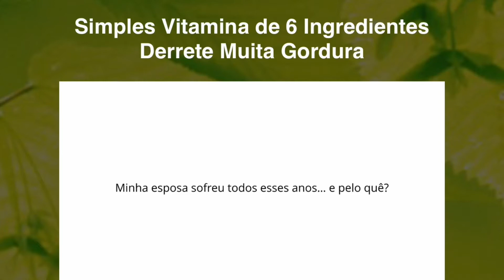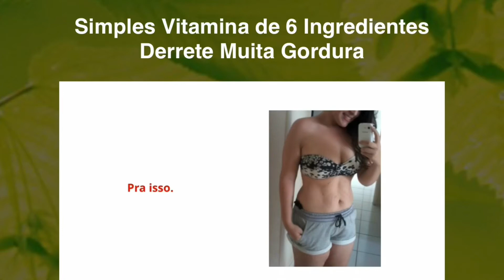QUANDO DEVO VENDER UMA AÇÃO? | Luiz barsi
► Você tenta emagrecer mas não consegue?
A balança insiste em brigar com você?
Não desista! Com os métodos do receitas para secar você finalmente vai conseguir vencer essa batalha!

► O receitas para secar ao melhor programa de emagrecimento do mercado, e o melhor que cabe no seu bolso.
Tenha mais de 100 receitas para perder peso sem deixar de comer ou fazer loucuras.

O MAIOR INVESTIDOR DO BRASIL! (Luiz Barsi) | PrimoCast 190

PrimoCast 190 | O Maior Investidor do Brasil |Luiz Barsi Filho e Louise Barsi.

Um dos episódios mais especiais do PrimoCast?
Bom, não é a primeira vez que batemos um papo com a família Barsi. E com certeza não será a última vez, afinal, sempre que nos reunimos, ensinamentos e insights preciosos nos são transmitidos.

Por isso, no PrimoCast de hoje, vamos falar sobre ações, com um dos maiores investidores individuais do Brasil.  Assuntos como, investimentos a longo prazo, os famigerados dividendos, ações boas e ações “ruins” e muito mais. Garanto pra você que esse podcast é uma verdadeira aula.

Afinal, será que estamos em meio a uma oportunidade? 🍎

Host: Thiago Nigro @thiago.nigro

Convidados: Luiz Barsi @acoesgarantem e Louise Barsi @louise.barsi

Time do Primo: Kaique @kaique.editor e Lucão @lucaszafraa

Marque 1 amigo para ouvir esse Podcast! 🎧

AJUDE- NOS DOANDO QUALQUER VALOR VIA PIX PARA CONTINUAR POSTANDO VÍDEO DE EXTREMA QUALIDADE NO CANAL.

É DE MUITA IMPORTÂNCIA PARA O CANAL E QUALQUER VALOR E MUITO ACEITO.
NOVOS VÍDEOS COM MAIS INFORMAÇÕES E CONTEÚDO VIRÃO A PARTI DE ENTÃO.